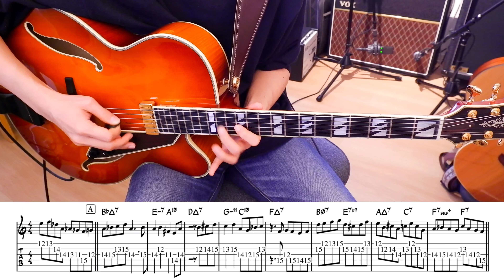John Coltrane "Nita" 弾き方 TAB譜 | Jazz Guitar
アメリカのジャズ・サックス奏者のジョン・コルトレーンのNitaの弾き方。

東京に住んでいる方で、詳しく学びたい方は練馬区上石神井のギター教室にもぜひ習いに来て下さい。